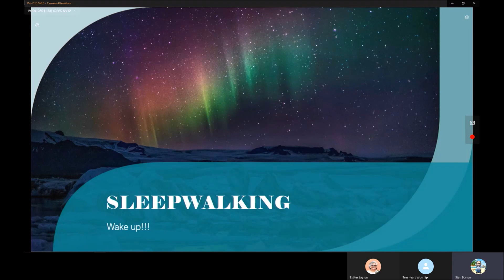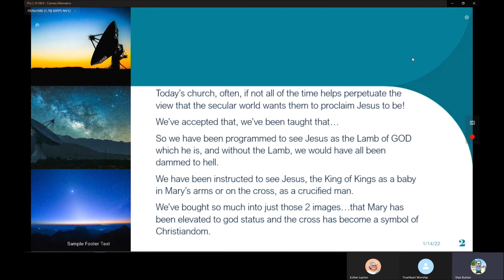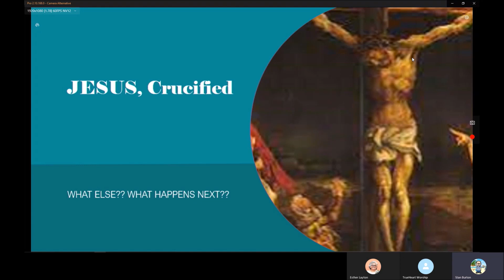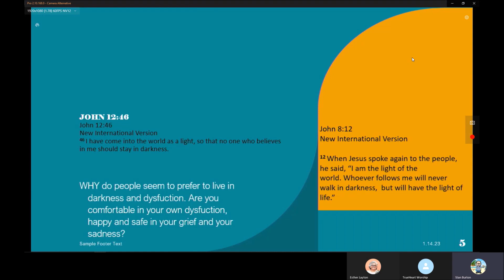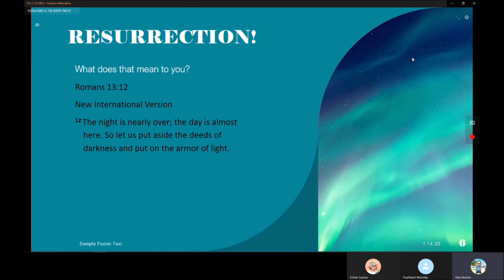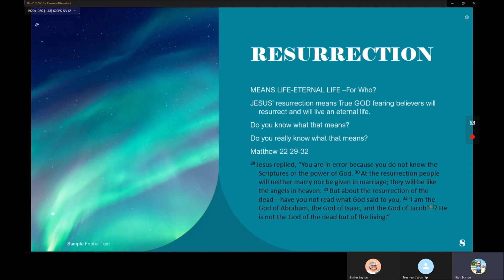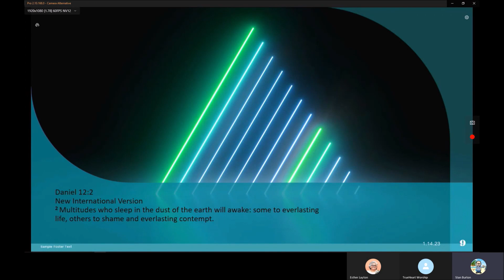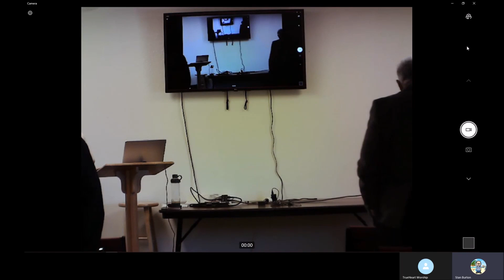Sleepwalking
Stop sleepwalking through life. Stop living the lie Satan wants you to live. Wake up to life in JESUS and know that life transcends mortal life. A relationship with JESUS allows you the knowledge and GOD given wisdom to understand the truth that  human intellect will never understand.